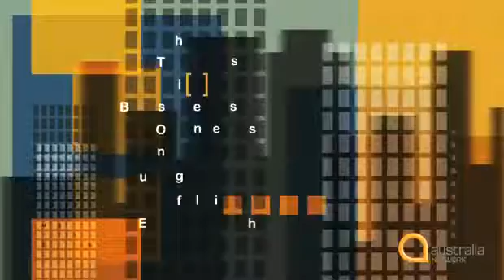The Business of English - Episode Fifteen: Until Next Time